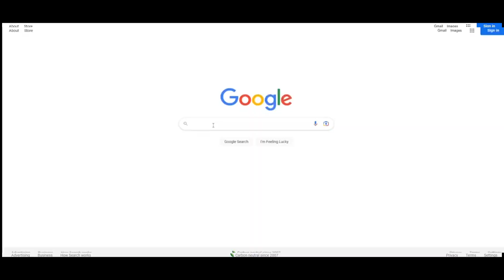STERLING 88 SBC Fire & SPINAZZOLA 85 Ice | FC 24 Review (ITA)